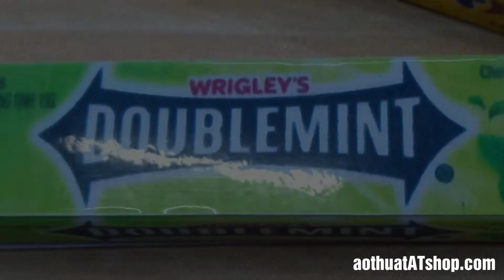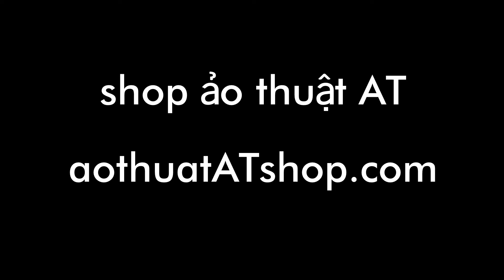Ảo thuật tách nhập kẹo cao su cực ảo | shop ảo thuật AT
CẢM ƠN CÁC BẠN ĐÃ ỦNG HỘ SHOP ẢO THUẬT AT
SHOP ẢO THUẬT AT - Shop ảo thuật hàng đầu Việt Nam

* Chuyên cung cấp dụng cụ ảo thuật đường phố, bàn tiệc, sân khấu.
* Chuyên cung cấp bài Tây, bài ảo thuật
* Nhận dạy ảo thuật bài, bàn tiệc, sân khấu
* Nhận biểu diễn ảo thuật sân khấu, giao lưu bàn tiệc đường phố.

AT SHOP XIN CHÀO ĐÓN CÁC BẠN ĐẾN VỚI THẾ GIỚI ẢO THUẬT DIỆU KÌ !